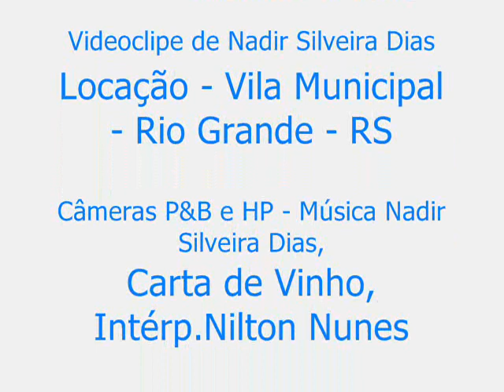328 NSD Em RIO GRANDE RS 1965 400 CASAS BAIRRO COHAB I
Nadir Silveira Dias em Rio Grande, RS, 1965, Construção de 400 Casas Populares, Vila Municipal, depois Bairro COHAB I, com aqui com fotos do acervo pessoal e música e letra da composição “Carta de Vinho”, do álbum Improviso, ora na interpretação de Nilton Nunes.